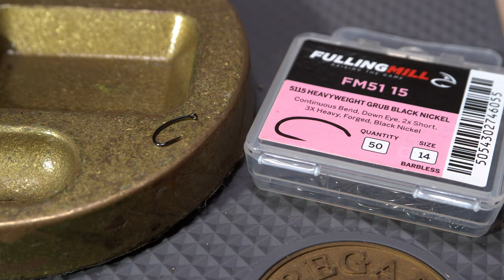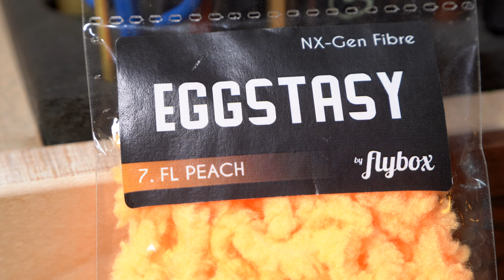Eggstasy Egg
Detailed information for tying an Eggstasy Egg.

Recipe:
Hook: Heavy grub hook (here a Fulling Mill 5115), size 14.
Bead: Fluorescent orange brass bead, 3/32-inch.
Thread: Fluorescent orange, 70-denier or 8/0.
Body: Fluorescent peach Eggstasy.